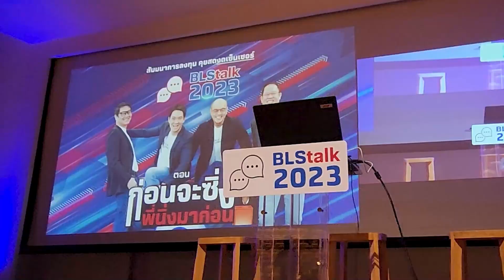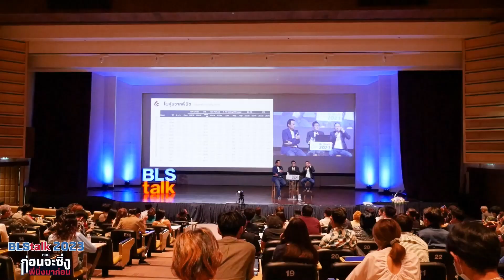สัมมนา BLStalk 2023 ตอน ก่อนจะซิ่งพี่นิ่งมาก่อน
สนุกสนาน แถมได้สาระต้องที่นี่ 📍 กับสัมมนา BLStalk 2023 ที่แรก ณ กทม!

จัดเต็มทั้งความรู้ วิธีคัดเลือกหุ้นตามเหล่ากูรู และโปรโมชันภายในงาน
...วันนี้เราจึงขอนำคลิปบรรยากาศสุดคึกคัก มาฝากทุกท่านกันค่ะ  🥳

📌 สำหรับนักลงทุนจังหวัดอื่น ๆ เตรียมซิ่งกันถึงที่...กับ BLStalk @ระยอง/ขอนแก่น/เชียงใหม่ อ่านรายละเอียดได้ที่